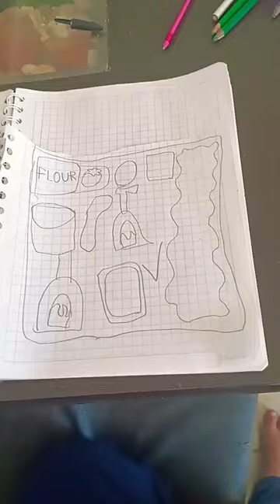Santiago's Greatest Food Escapades: From Lasagna to love! 😂😂☘️